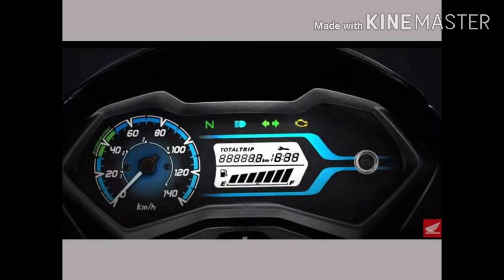Honda Livo 110 2020 Bs6